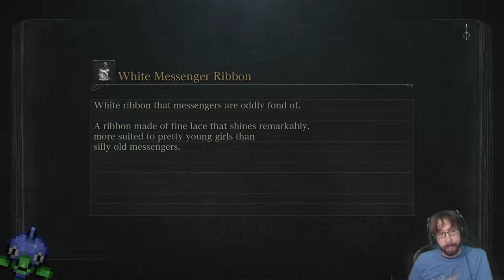My Chalice Runneth Over! – Bloodborne Stream 12 – LordEctro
Out trek through the Chalice Dungeons continues, with new enemies, new bosses, and a ridiculous amount of ritual materials.